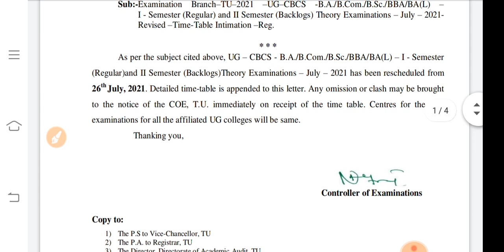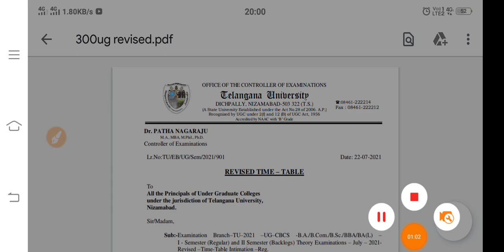డిగ్రీ పరీక్షలు 26 నుండి షురూ|tu degree exams latest news today|tu degree 1st sem regular & 2nd sem